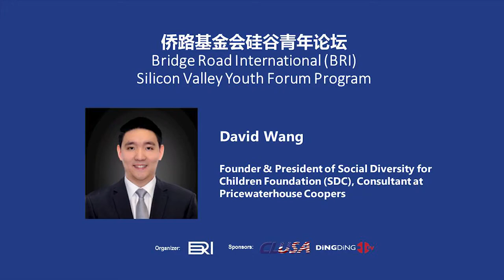David James Wang Interview in BRI Silicon Valley Youth Forum (Produced by DingDingTV)